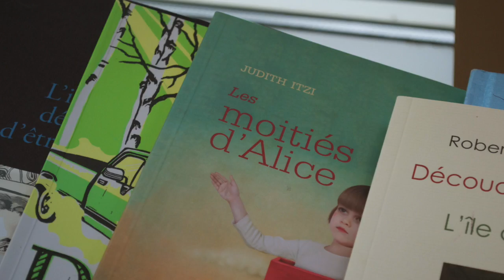9e remise du prix des Irrésistibles - 3e position (ex aequo)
Enregistrée à la bibliothèque Robert-Bourassa le 24 avril 2017.
Animation : Marie-Anne Poggi
Montage : Stéphane Richard